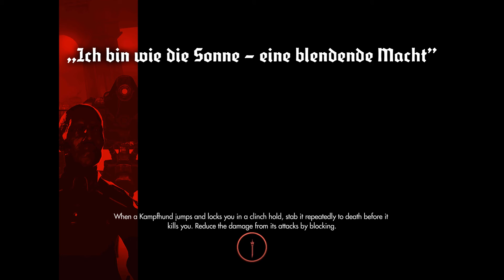Wolfenstein: The New Order [Walkthrough] - Part 4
Wolfenstein: The New Order reignites the series that created the first-person shooter genre, sending players across Europe on a personal mission to bring down the Nazi war machine. With the help of a small group of resistance fighters, infiltrate their most heavily guarded facilities, battle high-tech Nazi legions, and take control of super-weapons that have conquered the earth – and beyond.